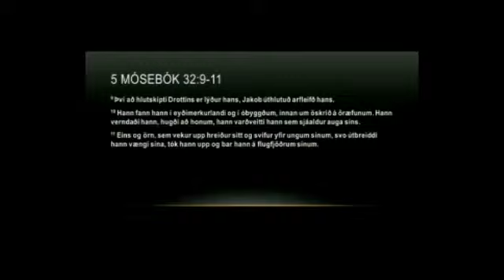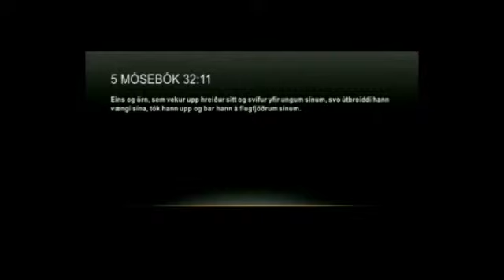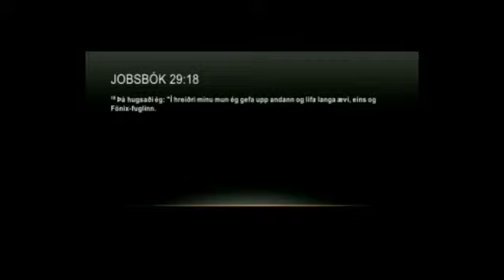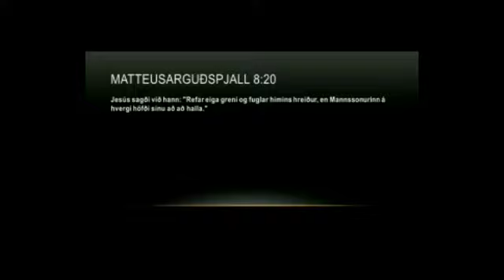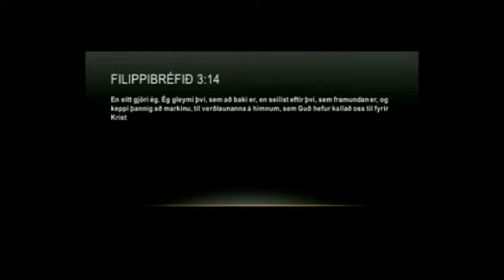121118 - Sigurbjörg Gunnarsdóttir